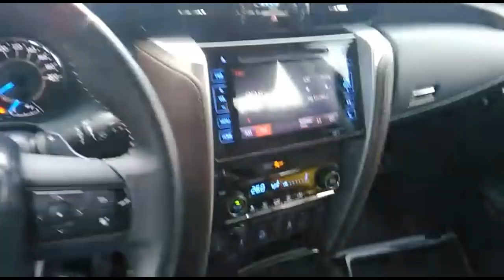Hilux sendo destruída após ser reprovada na fabricação